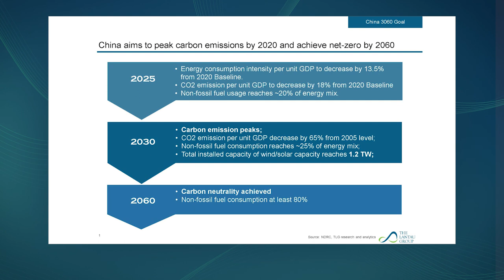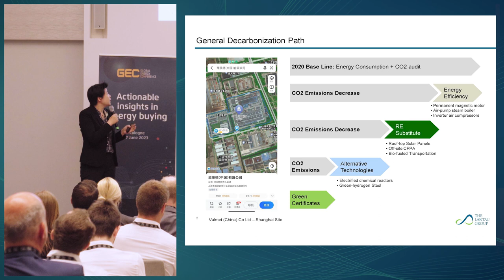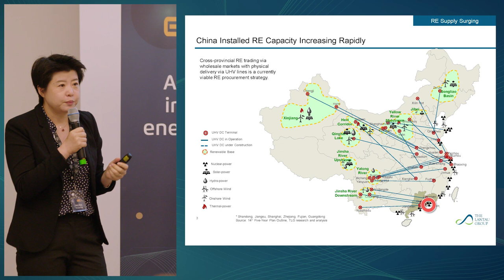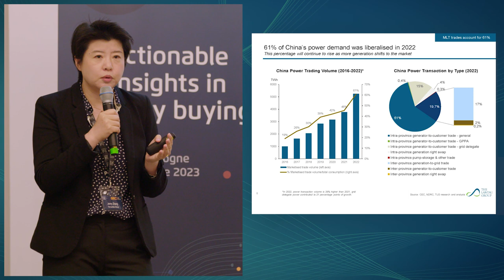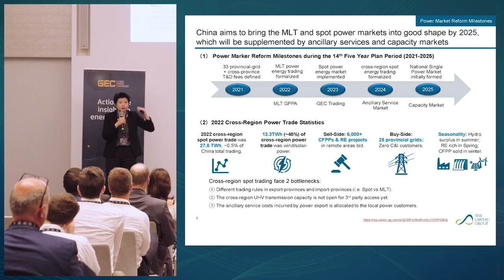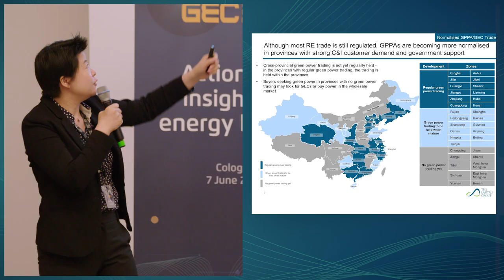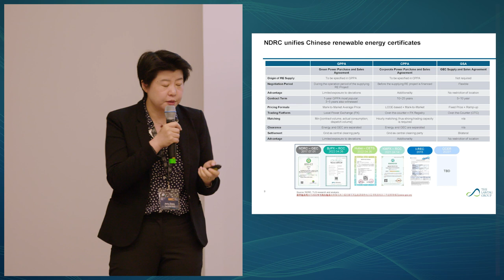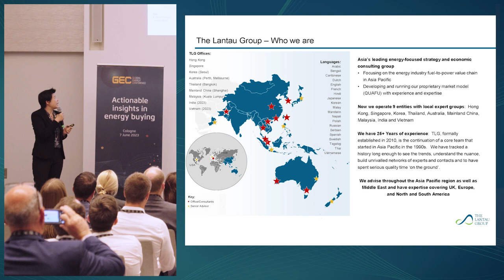China Single Power Market and Green PPA, by Jenny Zhang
Director of Sustainability for China at The Lantau Group, Jenny Zhang has 24-years of experience with leading energy companies,  She has a strong understanding of energy and basic polymer value chains, the general commercial realm of energy, client procurement and relationship building, and analytics.

During GEC 2023, Jenny offered attendees a detailed overview of the particularities of the Chinese China single power market and green PPA.